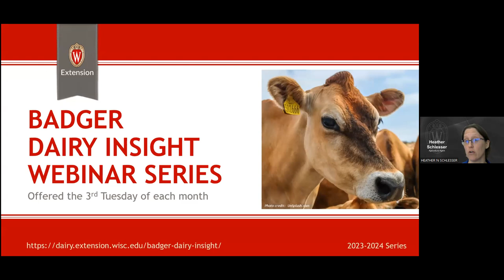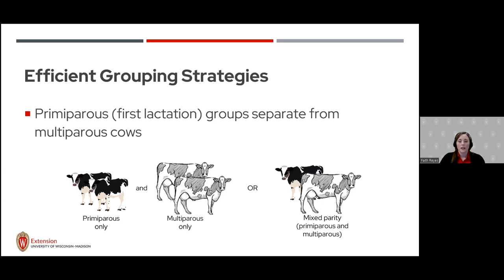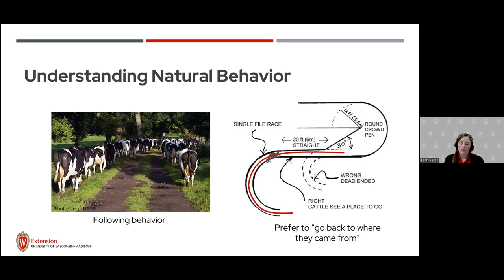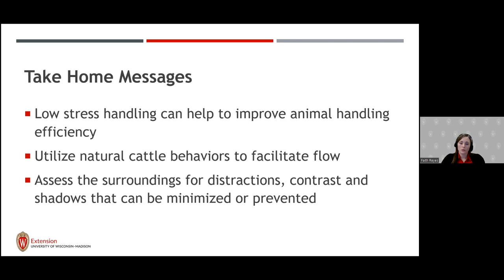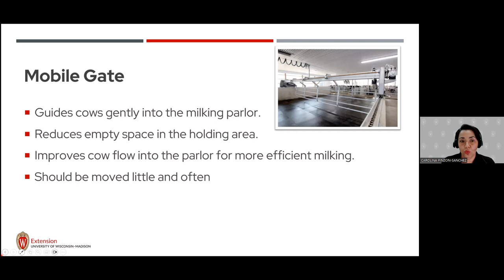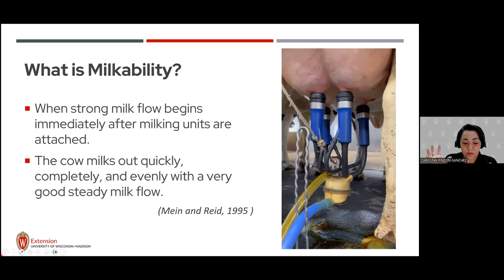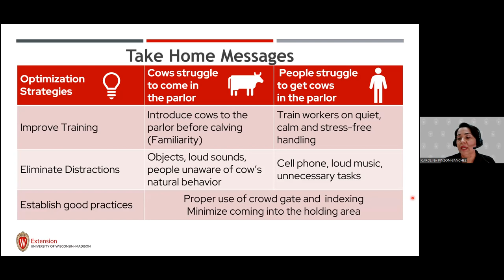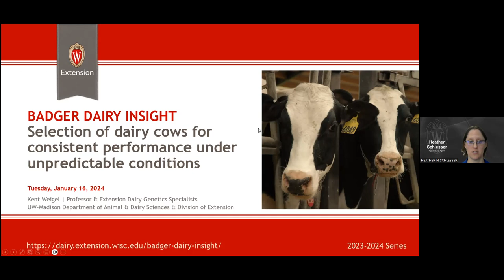Udderly Efficient: Management strategies for optimal performance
Join Faith Reyes and Carolina Pinzón, the newly appointed statewide Dairy Outreach Specialists at the University of Wisconsin – Madison Division of Extension, as they delve into the intricacies of effective dairy animal handling and grouping strategies. In this insightful webinar, gain a comprehensive understanding of how these practices can significantly enhance efficiency in the milking parlor and beyond. Discover valuable insights into feed efficiency, advanced animal handling techniques, stockmanship principles, milking efficiency, and parlor management. Elevate your knowledge on optimizing milkability and ensuring the well-being of dairy animals. Don't miss out on this opportunity to enhance your dairy farming practices.